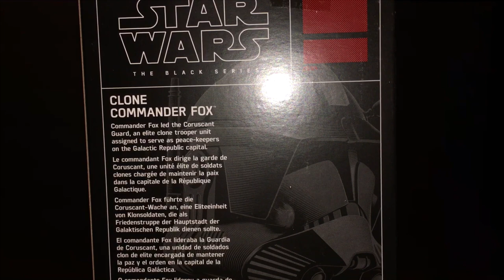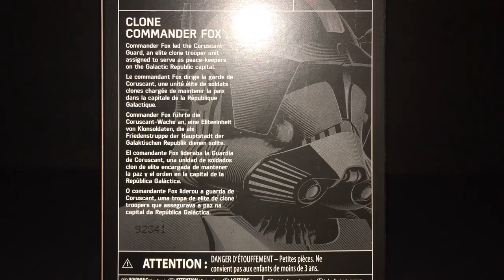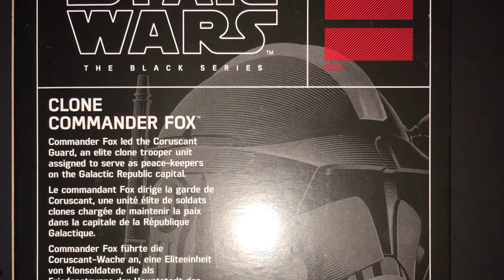Clone Commander Fox GameStop Exclusive Figure Showing!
This is a showing video that also gives a little detail into just who Commander Fox is and about the figure itself as well as the boxing.
  It’s a great figure and I highly recommend getting one while you still can! It’s a GameStop Exclusive and, as of this posting, can still be purchased online there.
I hope you enjoyed this! I try for two video reviews/showings per day and 2-4 GamePlay videos. Thanks again for watching!